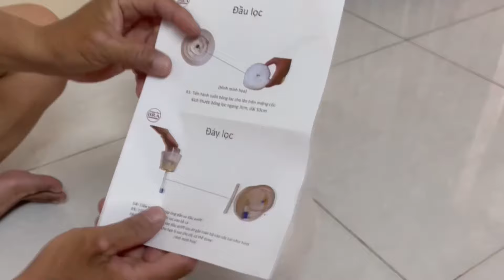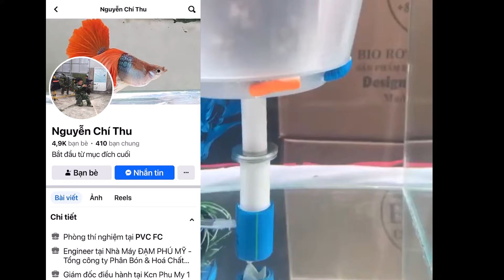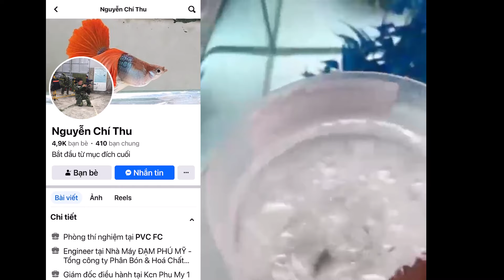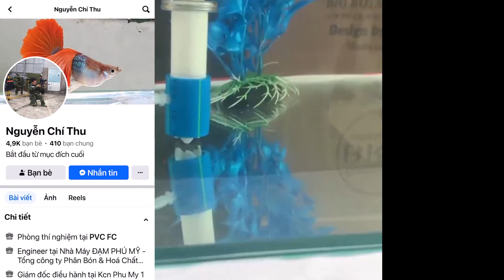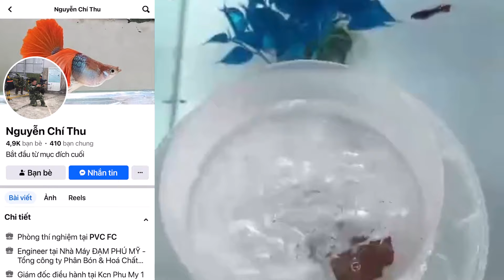loc xoay thông minh, lọc vi sinh xoay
-Bạn nào muốn lai tạo cá này hãy Comment phía dưới và để lại thông tin,

© Bản quyền thuộc về Lãng Tử 02
© Copyright by Lãng Tử 02  ☞ Do not Reup